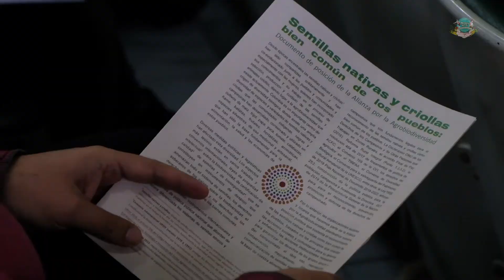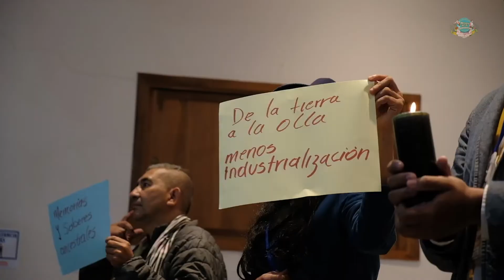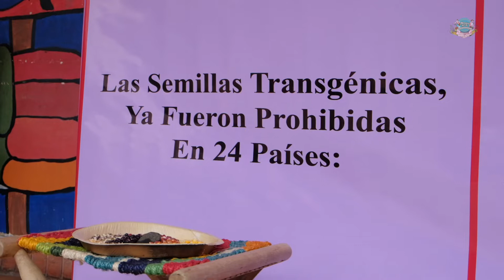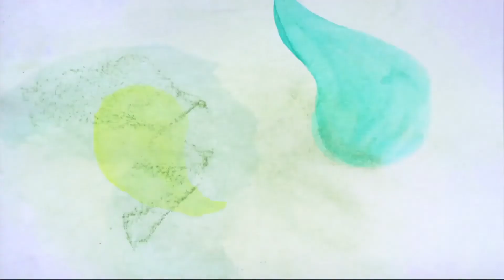Agrobiodiversidad y soberanía alimentaria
Memorias del Foro: Agrobiodiversidad y soberanía alimentaria su importancia en el nuevo escenario de la política rural

Publicado en Grupo Semillas
Apoyado por SWISSAID Colombia y Semillas de Identidad